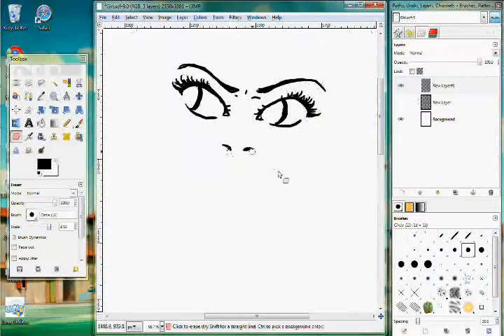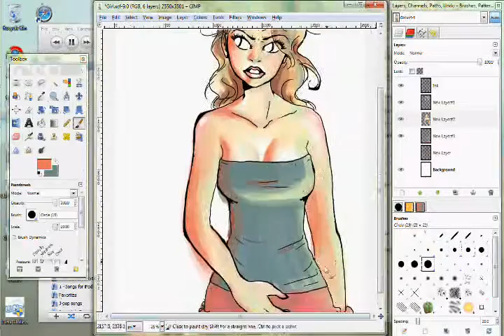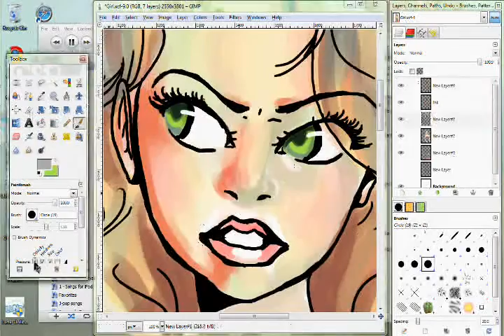Mallrat: Speedpainting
Original painting by Lisa Lumos.